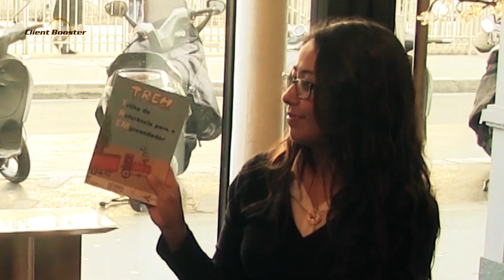Inovação nos negócios ! Client Booster : Marcelo Pimenta & Karinny Ank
Para ter mais vídeos interessantes e para mais empreendedores online fantásticos como Marcelo Pimenta.

Quer receber informação privilegiada de fora do mercado brasileiro para "booster" seus negócios online ?

Responda igualmente a pesquisa focada apenas para ecommerce. O objetivo é identificar o maior problema / desafio da área. Durante a entrevista, Marcelo Pimenta explica porque esta identificação do problema a ser resolvido é importante.

Este vídeo vai te tirar de períodos de "plateau". Que são aqueles períodos nos quais você não sabe o que fazer para que seu negócio online deslanche no mercado. Você até está conseguindo vender bem, mas não consegue aumentar o faturamento do seu ecommerce da maneira que queria.

O segredo é a inovação.

Marcelo Pimenta dá conselhos chaves para você se diferenciar do mercado e se posicionar estrategicamente através da inovação, de maneira a aumentar seu faturamento online.